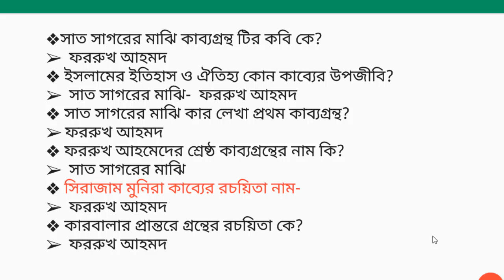Farrukh Ahmad -বাংলা সাহিত্য। Bangla Literature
40th bcs preparation,bcs preliminary preparation,bcs and bank job preparation,university admission,bcs gk job interview,job preparation video,
reasoning
general knowledge 2019
question answer
100 easy general knowledge questions and answers